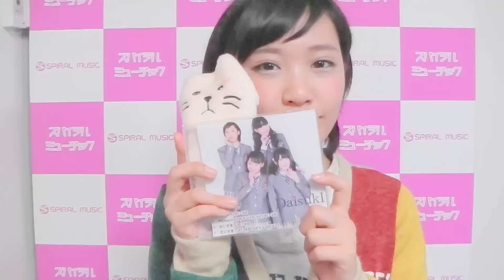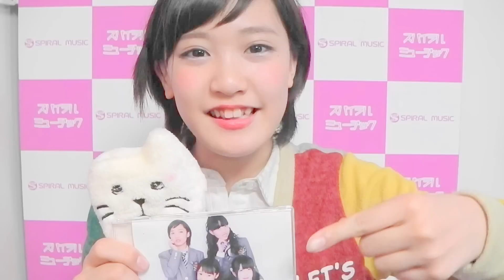メンタル秋元結季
秋元結季